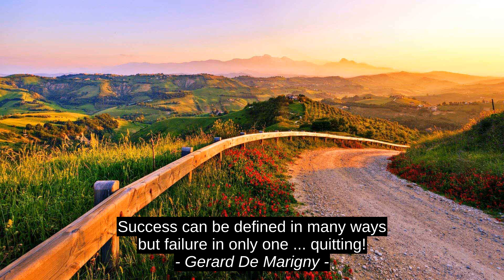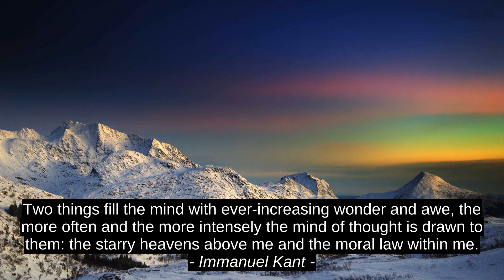Top 5 Inspirational Cites - Gerard De Marigny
Immanuel Kant, M.L. Stedman, Vasso Charalambous, W. Clement Stone, Gerard De Marigny, top, inspiration, success, best, motivation, quotes, citation